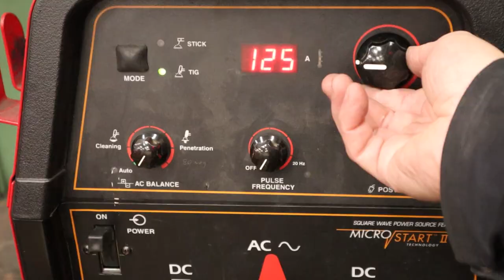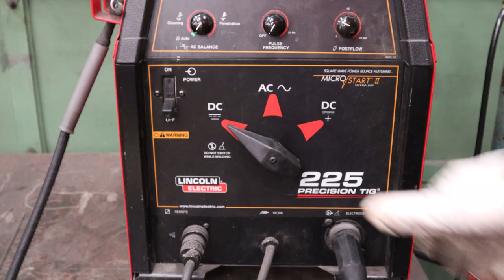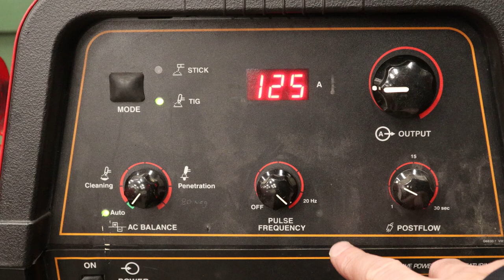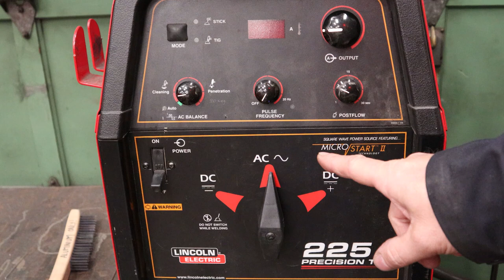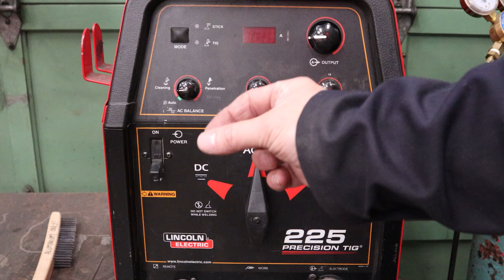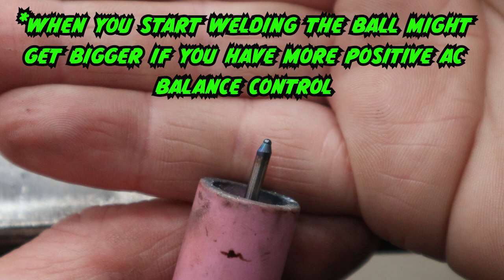The secrets of welding Aluminum!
In this very special video I will be showing you the reasons why TIG welding Aluminum (Aluminium) can be sooo tricky.  We talk about the material itself, why we need AC, balance control settings, and how to ball your tungsten electrode and much much more!  Cool beans!

Quick reference jump points in the video.
00:35 Aluminum's ability to transfer heat and amperage setting
01:47 Aluminum oxide and welding issues
03:38 Why can't we use DC- and DC+ to weld Aluminum
07:06 Why we need to use the AC setting to weld Aluminum
07:42 What frequency is about
08:34 What electrode do you use for Aluminum and why
11:00 AC balance control and why we use it
19:02 Pulse frequency setting
12:53 How to ball your tungsten

E4043 Aluminum filler rod
ER5356 Aluminum filler rod
3M rolock grinding disks 80 grit
Stainless steel brush

Filming Gear:
Canon M50 camera
Canon M50 AC adapter
Canon lense filters/protective covers
Rode Wireless Go 2
Smart Phone tripod with cold shoe mount

GoPro suction cup mount
GoPro head strap and quick clip
GoPro Media Mod
GoPro Light Mod
GoPro Chest Mount
GoPro Dual battery charger and battery

Here is a link to a quick reference chart for a good starting point to set your TIG welder to depending on your material and thickness.

This video is part of a new welding series called "How to Become a Welder"! This series is about anything and everything about welding including safety, setup, proper operation, diagnosing bad welds, and making cool welding projects.

Way of the Wrench is pleased to announce that we have partnered up with the Canadian Welding Association (CWB Group) and are looking forward to producing more amazing welding content for this new series. Interested in the welding trade or learning more about welding? Check them out on their Instagram or @cwbgroupwelding

If you are interested in the welding trade or want to learn how to weld with this new series, I highly recommend that you subscribe and hit that post notification bell icon so you know when the next video drops. This channel is all about helping people learn about cars, welding, and finding a passion for working with their hands!

If you would like to keep up with behind the scenes info, pictures, and videos, follow us or @way_of_the_wrench

Special thanks to Guillermo Vargas for all of his work on the new how to become a welder intro title.   Super stand up guy who offered up his services and came through big time.  Thanks bruh!  It looks amazing. If you are looking for some custom advertising or graphic design of your own, hit him up on his Instagram Guillermo Zevallos Vargas.

Please check out all of Teknoaxe's sweet music tracks!